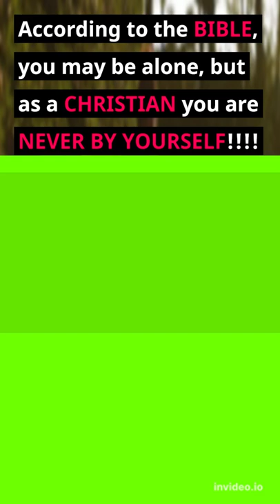✝️ LONELINESS - What does the BIBLE Scriptures Say? Am I REALLY Alone...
Are you feeling alone and hopeless? Do you feel lonely? Abandoned? This video is JUST FOR YOU to let you know that although you may be by yourself, you are NEVER alone. These Bible verses will give you the hope and comfort that ONLY JESUS can provide. God Bless YOU!